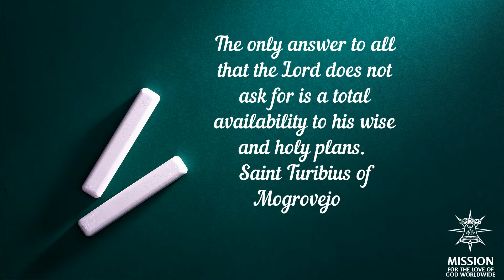365 days with the Saints Saint Turibius of Mogrovejo 4